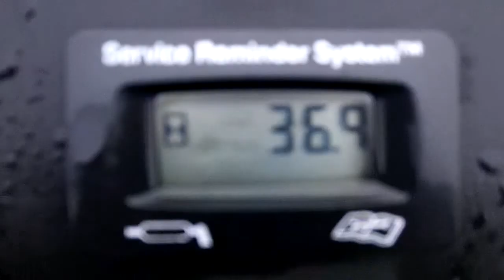John Deere X155R Lawnmower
John Deere X155R Lawnmower.  First used 2016 (built Sept 2015).  Only 37 hours.  42" twin blade cut.  Rear collector.  Briggs & Stratton engine.  In excellent condition.  £2495